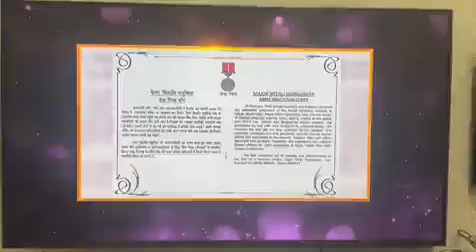Col Mitali Madhumita